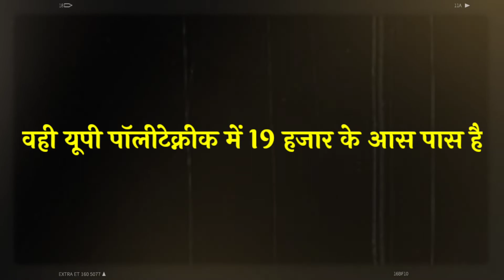Polytechnic placement kaise hota hai|| polytechnic sallery